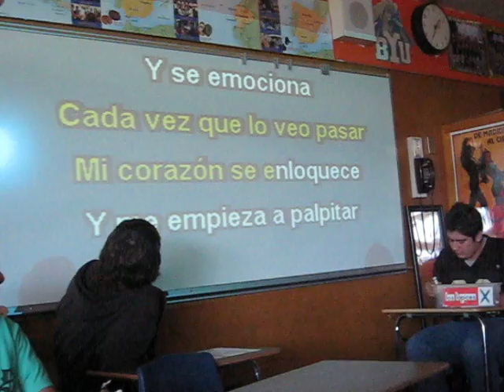October 30, 2009 268.AVI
Karaoke Night "Halloween" Period 6